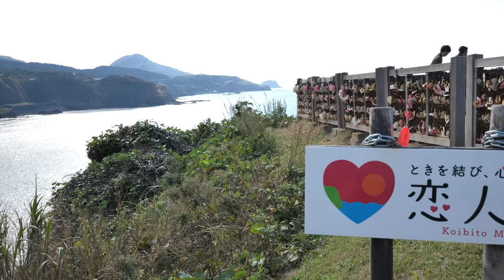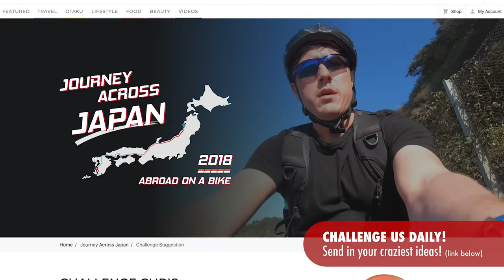Cycling Japan Speaking Only in Movie Quotes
Movie Quotes! Our 2,000km Journey Across Japan takes a strange turn today, when a viewer challenges us to cycle 40km speaking in Movie Quotes.